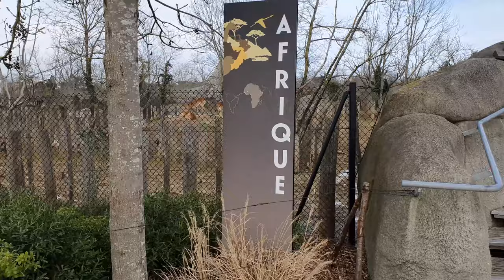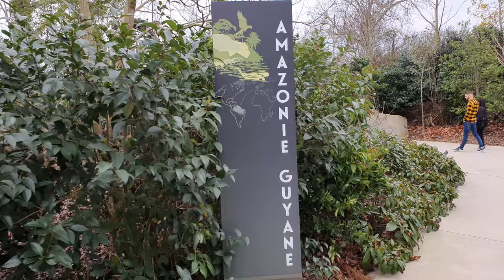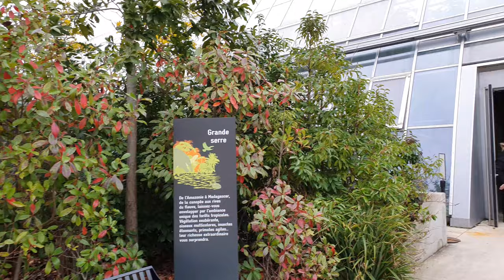[Vlog] Zoo de Paris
C'est les 5 ans du nouveau zoo de Paris ! Nous allons faire le tour de ce petit parc qui reste assez cher pour la taille mais c'est Paris...